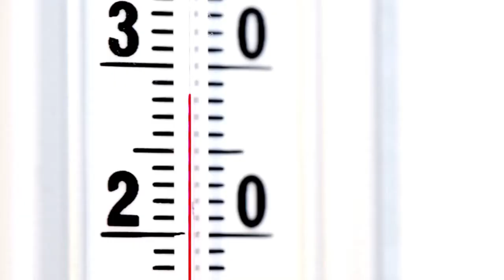How to Beat the Portland Heat During This Weekend’s Heat Wave | Stay Indoors & Stay Safe in Oregon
Portland Heat Wave 2021 | Oregon Heat Wave | Hot Weather in Northwest Oregon | High Temperatures in Portland | Pacific Northwest Temperatures

According to the National Weather Service, Portland is going to experience a big heat wave towards the end of this week. Triple digit temperatures have been predicted for the Pacific Northwest and weather forecasters have issued alerts across the state of Oregon. Meanwhile, companies providing electricity to Northwest Oregon have issued statements saying that their customers shouldn’t too worry much about power outages and that the businesses are taking adequate precautions to prevent the same. Meanwhile, here are some tips on how to stay safe during this weekend’s big heat wave:

1. Locate your nearest cooling center and have the corresponding phone number ready with you, just in case.
2. Avoid sugary drinks and colas, drink plenty of water, avoid venturing outside in the sun, and adjust your air-conditioner optimally.
3. Children, pregnant women, patients, senior citizens and people with disabilities need to take extra precautions.
4. Limit sun exposure between 10 a.m. and 4 p.m. when the UV rays are the strongest and use a sunscreen with an SPF value of 15 or higher.
5. Carry portable cooling fans, water bottles, caps, sunglasses and your cell phone with you if venturing outside. Call 911 in case of an emergency.
6. Wear loose-fitting and light-colored cotton clothes.
7. Take 2 to 3 baths to stay cool.
8. Avoid eating foods that are hot or spicy.
9. Never leave your loved ones or pets inside your parked car. Cars can heat up pretty fast.
10. Lastly, visit the CDC website and learn how to quickly spot heat-related illnesses.

Together, let’s beat the heat in the Pacific Northwest this weekend.